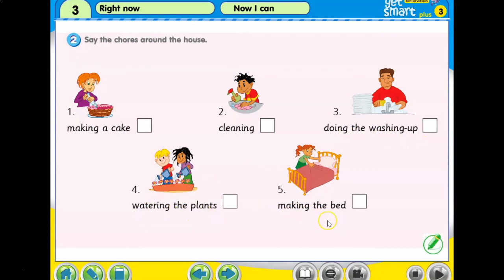GET SMART 3 UNIT 3 RIGHT NOW WORKBOOK - PAGE 25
English Get Smart 3 - Unit 3 Right Now Workbook page 25